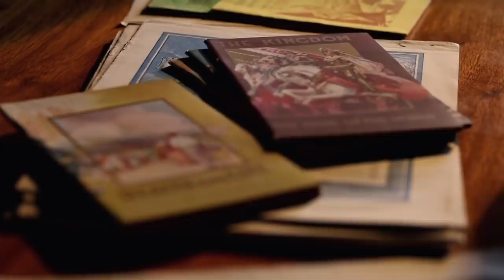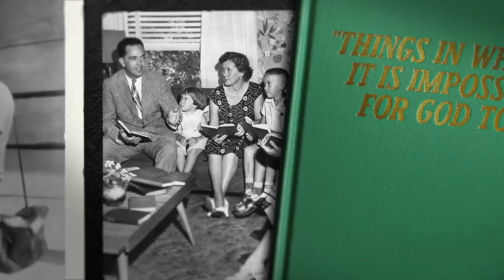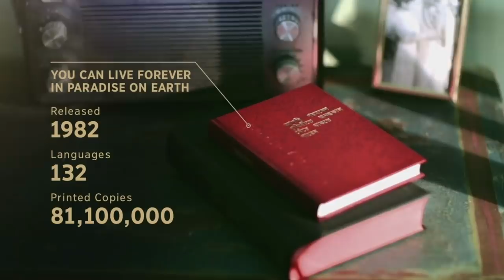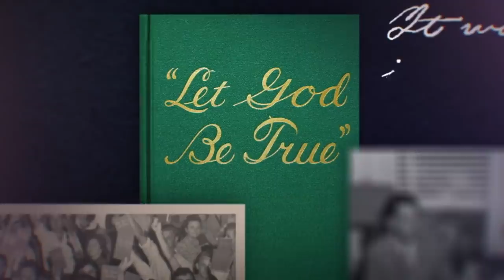Jehovah's Witnesses and the "new light" merry-go-round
(Rebuttals Sushi #24 - Reviewing the 2020 Annual Meeting Part One) To prime Jehovah's Witnesses for the release of an all-new "tool" for indoctrinating new converts, a trailer is released looking back on all the previous "Bible study aids" whose teachings are now considered "old light" and hence obsolete.